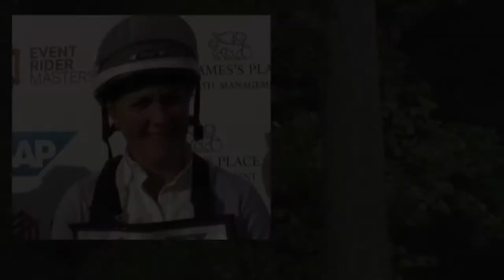Gemma Tattersall & Chico Bella P, Leg 7 Blenheim Palace XC, 2017 Event Rider Masters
Gemma Tattersall dominated the 2017 Event Rider Masters Series. Check out her determination and skill in this Cross Country ride on Chico Bella P at Leg 7 Blenheim Palace.